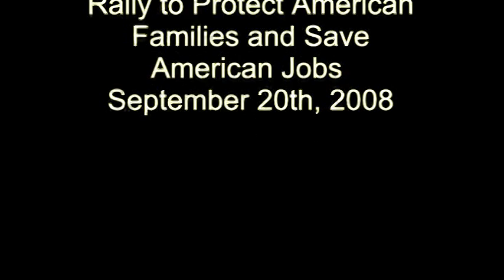Mayor DeStefano replaces POW flag with Mexican flag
On September 20th, 2008, for the "Community Watchdog Project Rally to Protect American Families & Save American Jobs", I took this video of the Mexican flag flying - in place of the POW flag - with the American flag. Notice that the flags are flying at half-mast: this is because they didn't even bother to put them at full-mast when they took down the POW flag.  Shame on you, Mayor DeStefano!